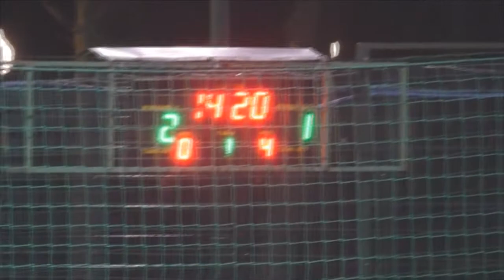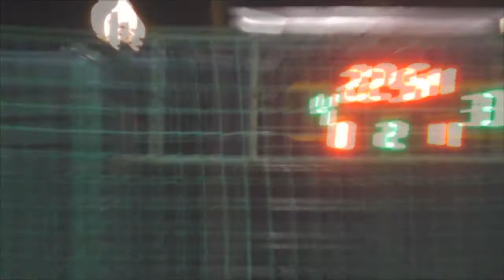4 КХ 2 Лига Marrakesh palace Suziria